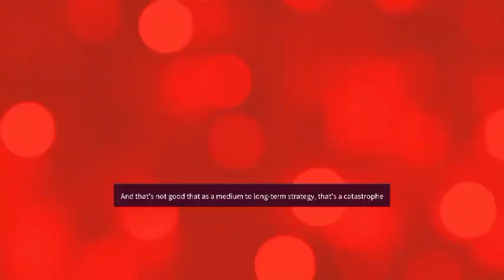10 Rules For Life | Jordan Peterson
10 Rules For Life | Jordan Peterson

1)This video has no negative impact on the original works (It would actually be positive for them)
2)This video is also for teaching purposes.
3)It is not transformative in nature.
4)I only used bits and pieces of videos to get the point across where necessary.